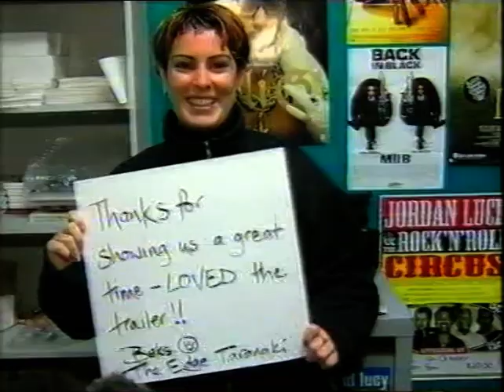Tom Cruise In Oakura, Taranaki Nz 2003 Holmes